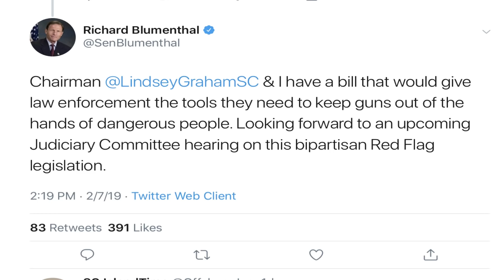Federal Red Flag Bill Heading To Judiciary Committee Meeting